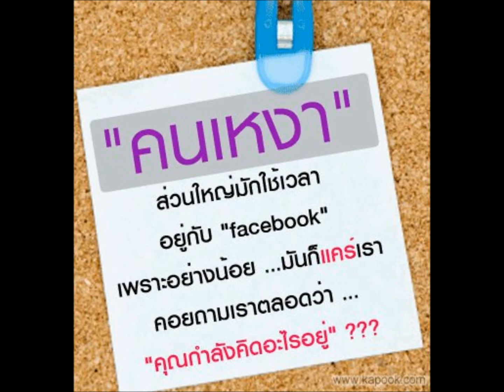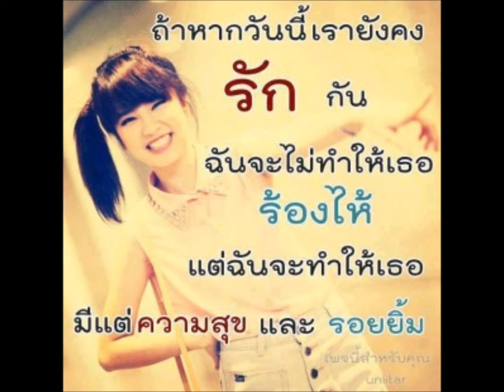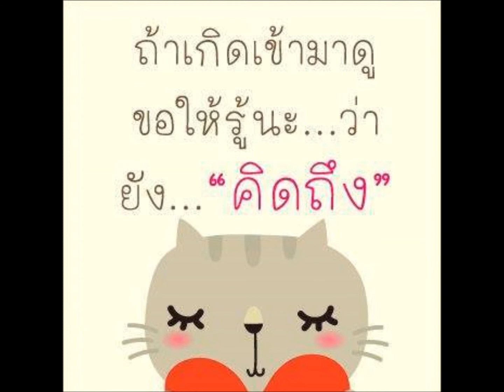กำลังใจที่เธอไม่รู้......เมื่อท้อขอให้รู้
กับอีกหนึ่งกำลังใจเมื่อรู้สึกท้อ. ขอให้สู้เมื่อใดก็ตาม